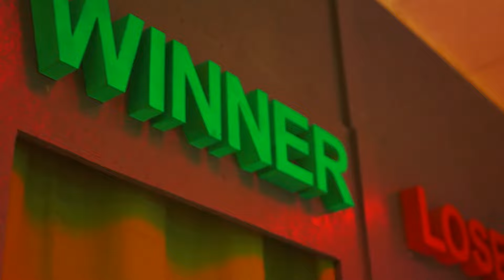Sfeerimpressie Escape Centrum Limburg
Ga naar de website en reserveer een kamer!!